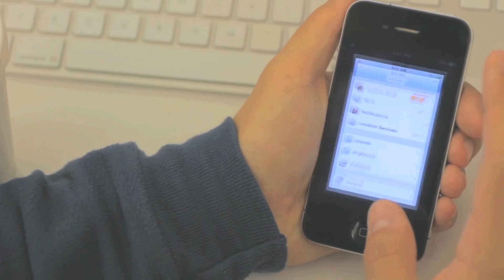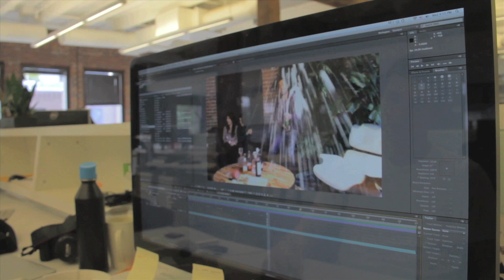Odds & Ends - A Hidden Costs Video: Behind the Scenes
"Odds and Ends" was filmed using the technique known as the "bullet time effect". It involves stitching images from multiple cameras together to create the sensation that the viewer is moving around the scene, rather than the other way around. Bullet time was first made famous with the production of the film The Matrix in 1999.

What makes our video unique is that SFST created the effect with 36 iPhones! Check out our "Behind the Scenes" video to see how it's done.